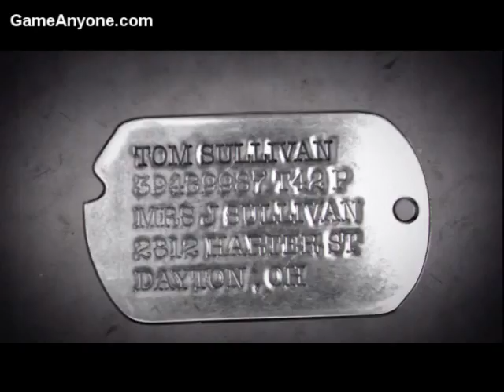Call of Duty - World at War - Hard Landing [1/2]